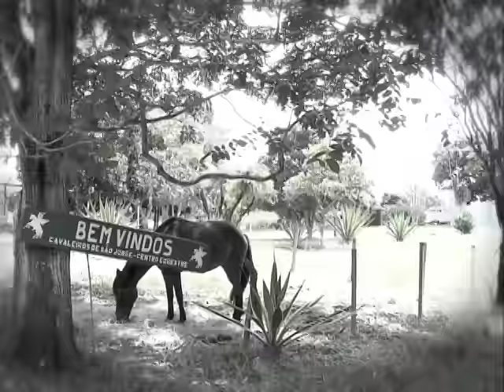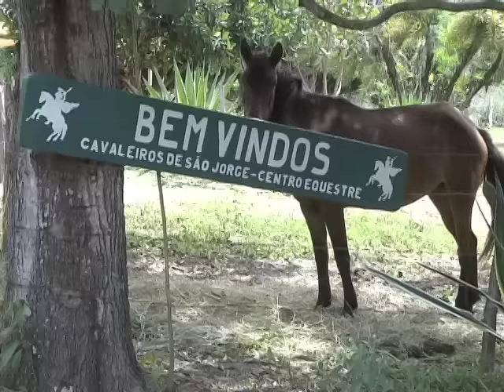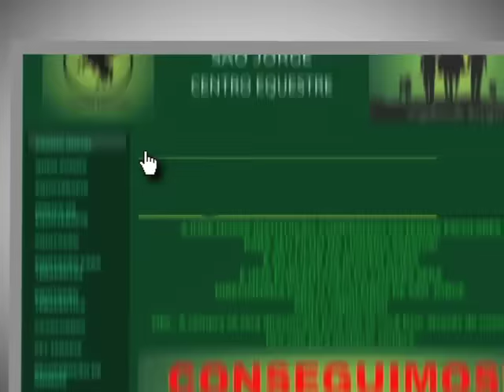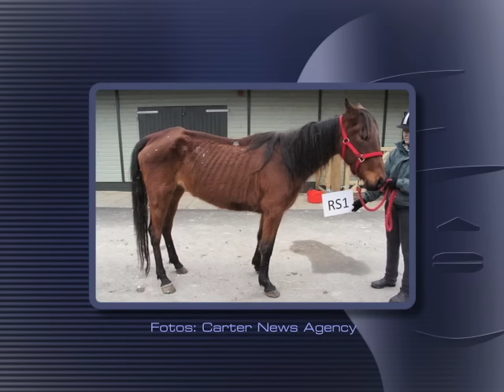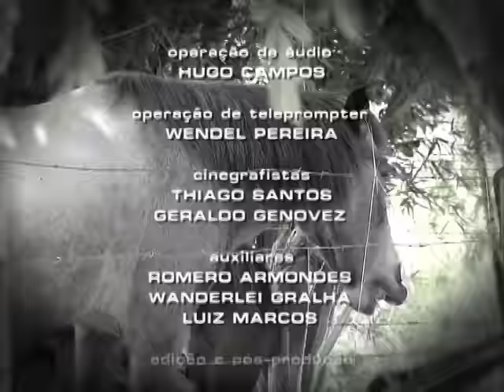Repórter Justiça - Maus-tratos contra animais no Brasil (16/04/16) (3/3)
O programa Repórter Justiça apresenta reportagem sobre os direitos de animais domésticos, domesticados, silvestres e exóticos. Leia a íntegra da sinopse